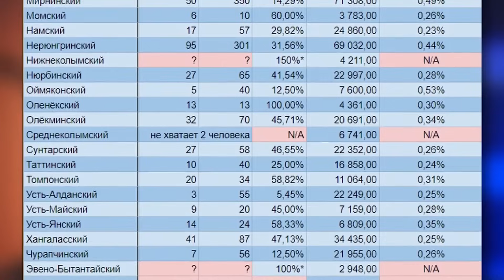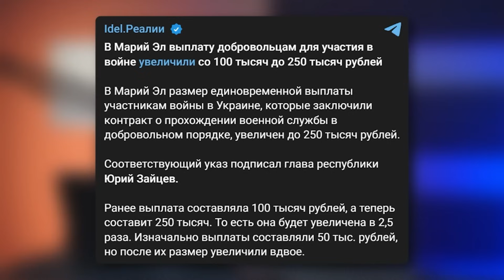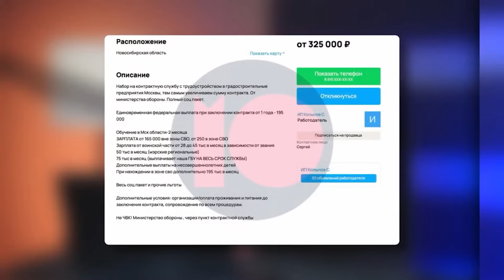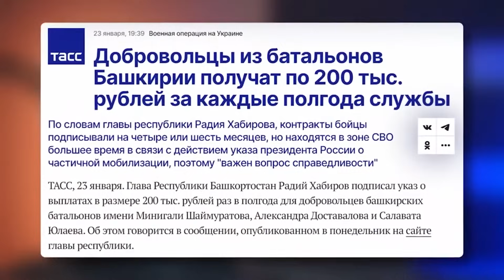НАКІ: В мережу злили ШОКУЮЧЕ відео про РФ! / ПУТІН спробує ЗАБОРОНИТИ перегляд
Важливо! Монобанка Майкла Накі для зборів на ЗСУ

Майкл Накі @MackNack  на своєму каналі розповів про те, як в інтернеті з'явилося відео про реальну ситуацію з мобілізацією в Росії. Якби Путін знав про ці кадри, то йому таке точно не сподобалося б і він терміново заборонив би подібні відео, які показують реальний стан справ "на болотах".